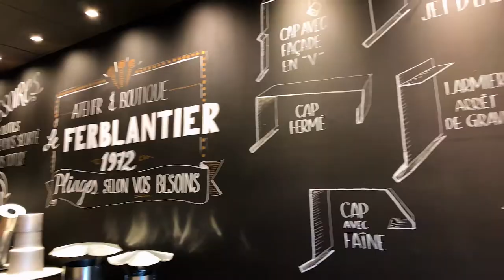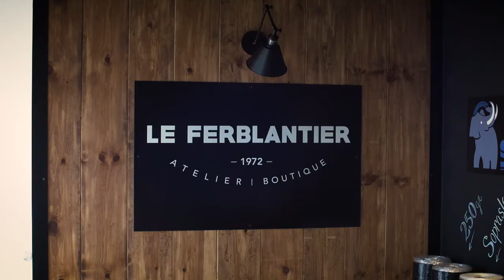Le Ferblantier, l'art de la perfection depuis 1972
Spécialisée dans la vente d’accessoires et d'outils pour des travaux de toitures, l'atelier-boutique Le Ferblantier vous offre un service de fabrication de pièces sur mesures et une assistance personnalisée.